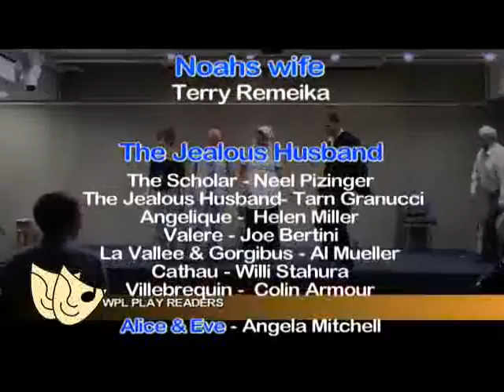WPL.READERS COMEDY PERFORMANCES 6/11/16